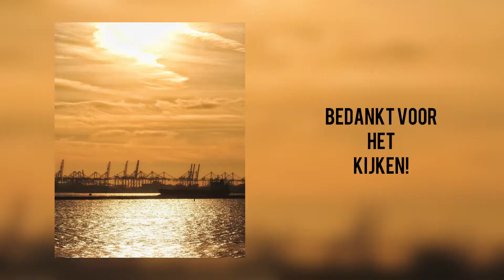PRODUCTIEVE DAG op Hoek van Holland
Goede middag allemaal, wat leuk dat je op deze video hebt geklikt!
Vandaag gaan we fotograferen vanaf de plek waar de boot van en naar Engeland vertrekt. Ook kun je er vele andere schepen vinden, grote vakantiewoningen en een prachtig strand wat aansluit op kijkduin. Alles bij elkaar opgeteld kun je wel zeggen.. dat het 1 grote speeltuin is voor kinderen, volwassenen en niet te vergeten fotografen. Ben jij wel eens op hoek van Holland geweest?